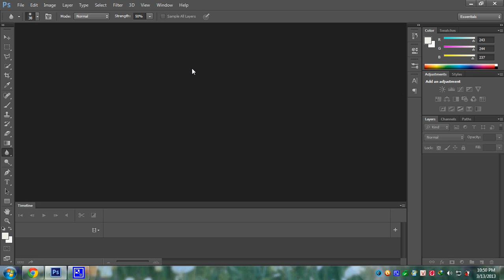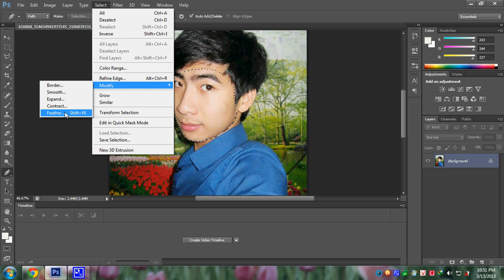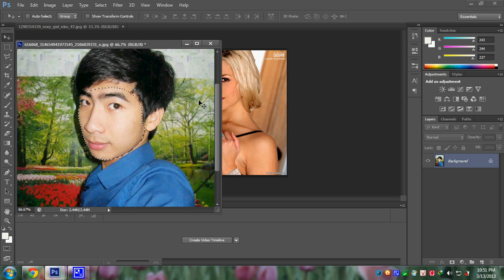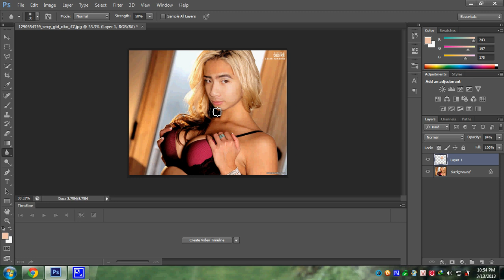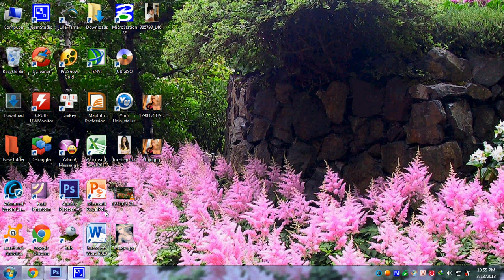ghép mặt bằng photoshop cs 6